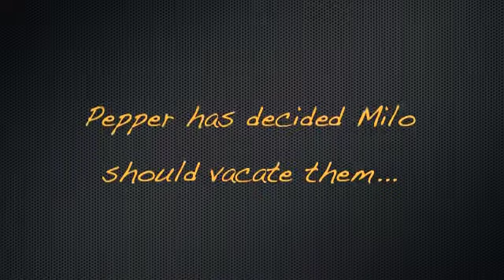Pepper tries to steal Milos box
This went on for an hour -- MIlo was just egging her on...